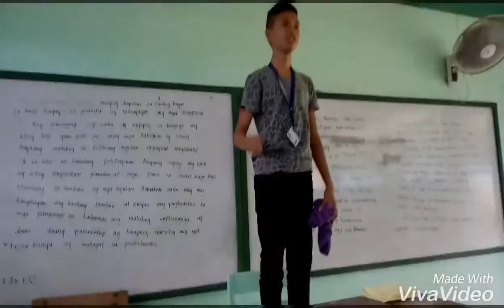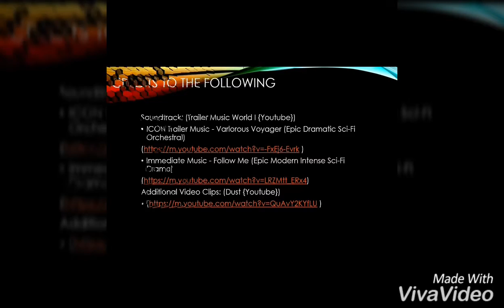"The Virtual Center" - By Raissa Claire Rivera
In partial fulfillment for the requirements of 21st Century Literature

1. Author’s thesis
     Miss Raissa Claire U. Rivera’s thesis statement serves as a clear indicator of a serious problem that any country or society, both fictional or factual, can encounter. It highlights the so called “Class Division” of the poor versus the rich, the rebels versus the government. The statement below is from paragraph 8 of the text “Virtual Center”.
“Nick complains it’s just like in our grandparents’ time. There’s class division. And there ‘s no way out of it unless you can afford to pay someone to take care of you for life. And that they pay us just enough To feed and clothe us and transport ourselves to the Venter, so we’re never going to be able to break out of the cycle.” -Delia to Mariel Inside the Metro Rail Transit (MRT)

2. Main Idea
     The thesis’  main idea is about the Class Division of the Futuristic Philippine dystopia, the want of everyone to live virtually, and how the poor works for the rich in an unending cycle. This statement is supported by paragraphs 8, 43 and 45; highlighting that there is a system set by the high ranking people so that the poor is controlled by how much they get from their salary at work. In paragraph 45, Nick says to Delia that I quote “They’ve set up the system in such a way that we can’t ever get out, so we’ll always be there to look after them.” The THEM here are those higher ups, people who excels financially and are government advantageous.

3. Outline
A. Background Information
i. Title: “Virtual Center”
ii. Author: Raissa Claire U. Rivera
iii. Idea for the story:
“I got the idea  15 years ago, in 2000. I had a dream that I was riding the MRT to the CCP, but it was different, like the exact same setting of the story . I used to work at the CCP, as a museum assistant, so maybe that is why I got the dream.” – says Miss Raissa Rivera to Marikit Uychoco in an interview.

All rights reserve for the owner of the clips and to our group.